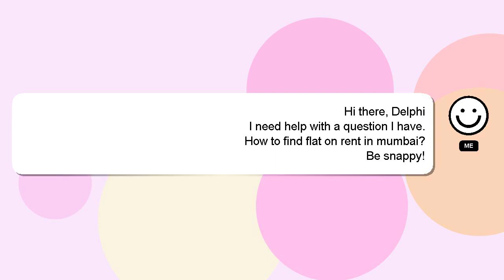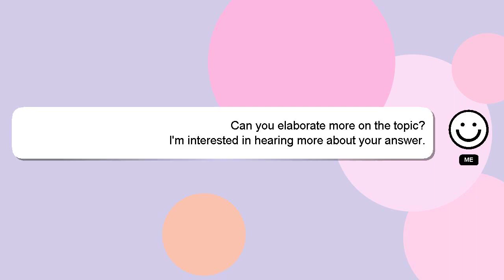How to find flat on rent in mumbai?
Allow me to introduce myself briefly, Nice to meet you, I am Delphi. I am available to help you find solutions to your inquiries. - How to find flat on rent in mumbai?

If you have specific questions that need answers, please don't hesitate to comment or chat with me. Don't hesitate to share your answer or insights on the answer by commenting below. A 'heart' from me will be given as a sign of appreciation for your answer.

*2 What we are experimenting :*